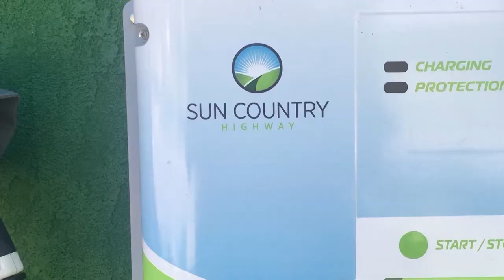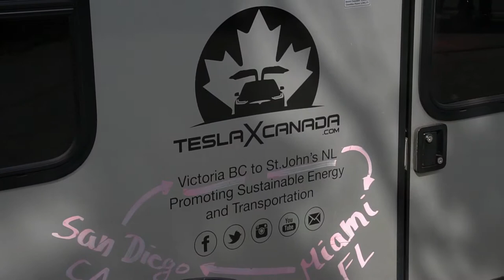Crossing Canada in an Electric Car with Solar Powered Trailer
Silke Sommerfeld and Rolfe Oetter crossed Canada in their electric car with a solar powered trailer in tow to show that long distance travel is not only possible but easy in electric vehicles, as well as the benefits of having a battery powered vehicle in daily use.

Part of the Solutions series by Creatively United for the Planet Society